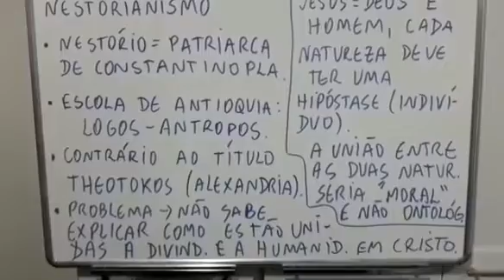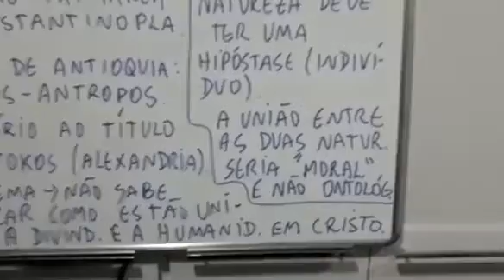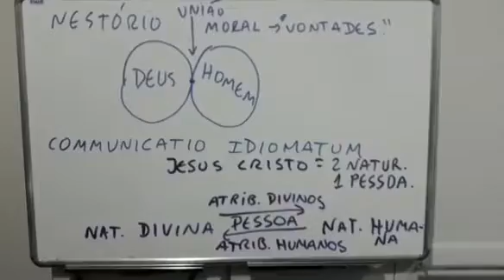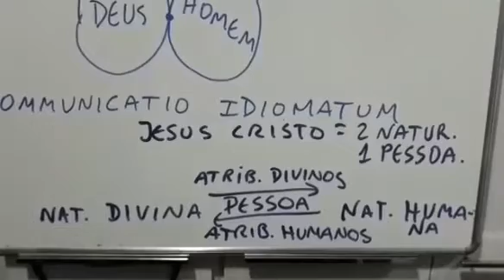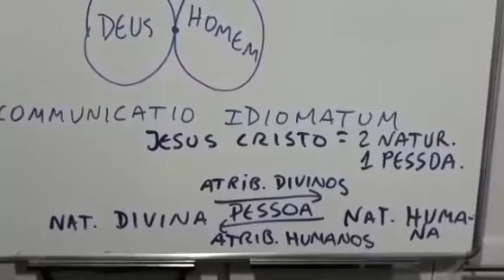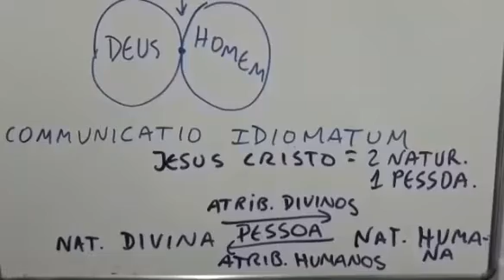Nestorianismo - Cristologia - Padre João Paulo Dantas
Aula ministrada para o segundo ano de Teologia da Faculdade Católica de Belém.